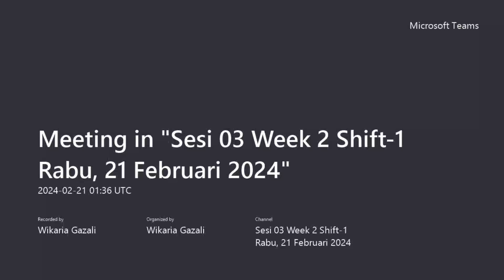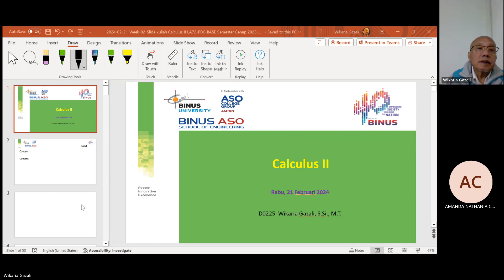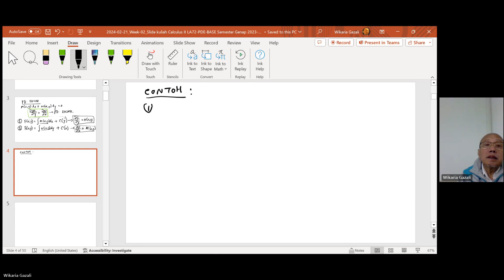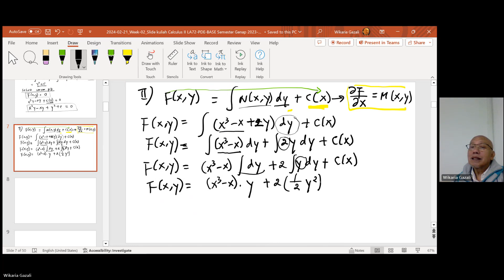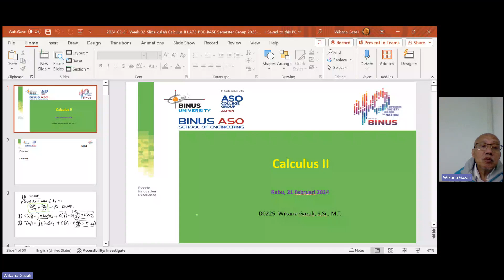2024-02-22_VC-4 Advance Calculus I kelas LA05 (CS-Math) 11.20-13.00 by Wikaria Gazali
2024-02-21_Week-02 Sesi 03 Shift-1 Calculus II (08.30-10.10)_PDE-BASE by Wikaria Gazali